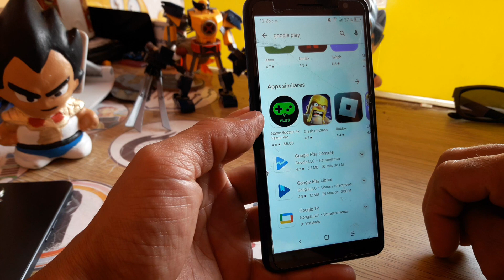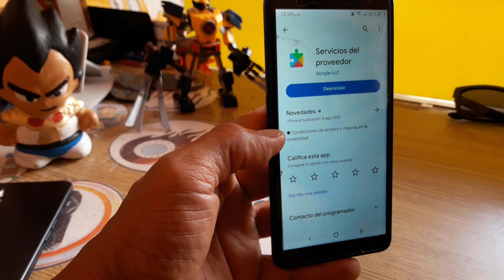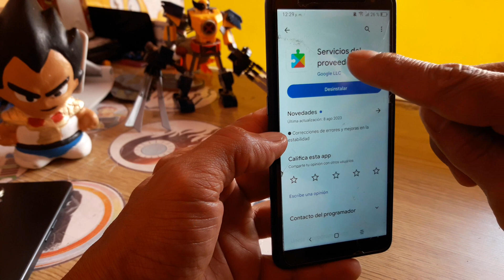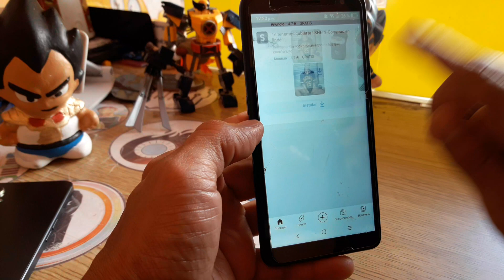celular descontinuado no reproduce videos (solucion aqui)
celular descontinuado no reproduce videos